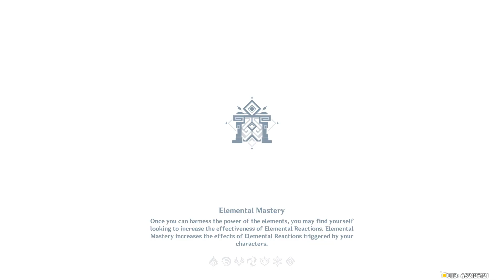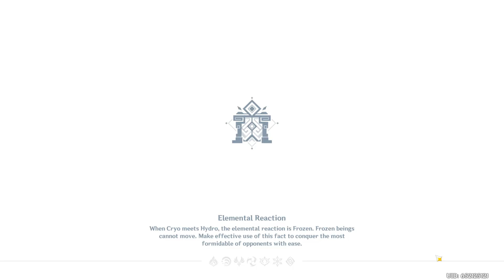Hard Mode | Genshin Impact